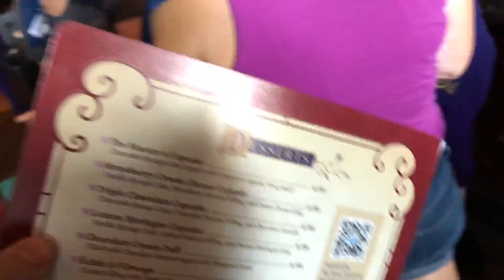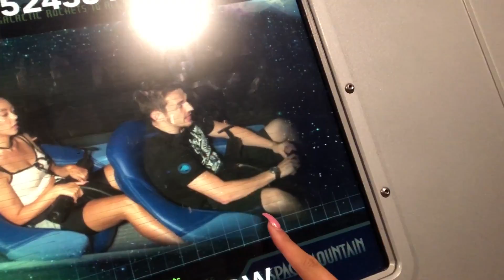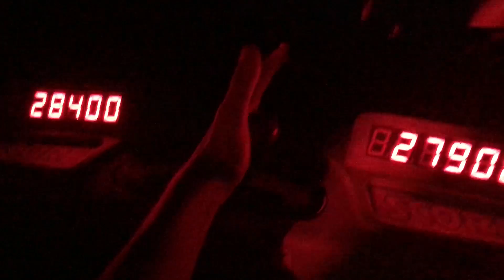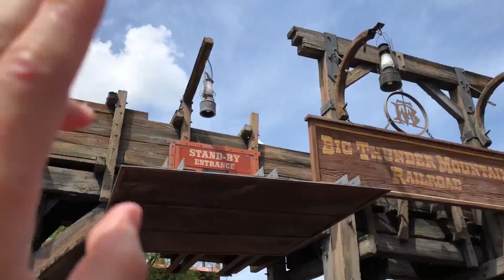OH HELL NO!